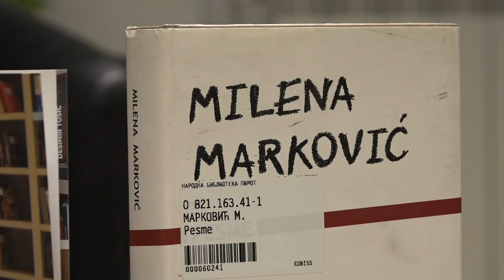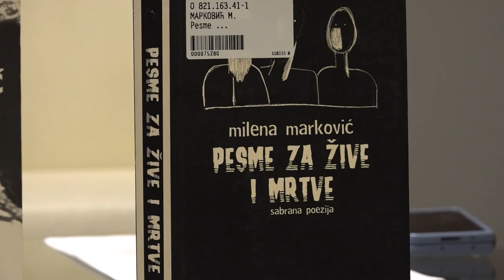PROMOCIJA DELA MILENE MARKOVIĆ